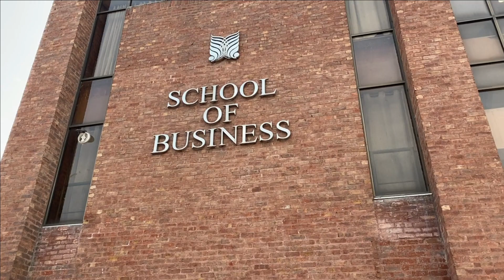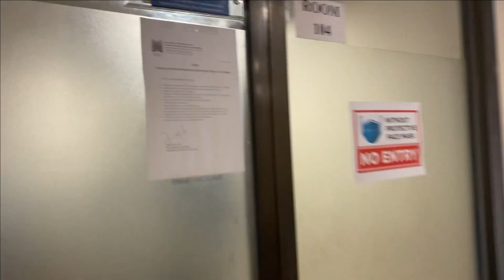Beaconhouse National University(BNU) Tour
BNU
Raiwind Road
Lahore